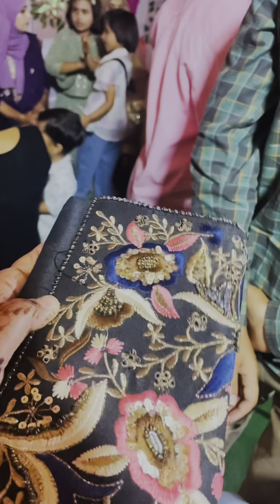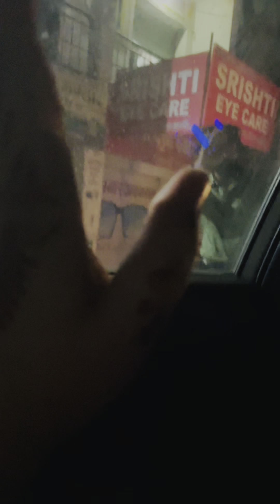Reception |Walima |shadivibes |minivlog |bridal |trendingreels |ytshorts |myvlog |shadi